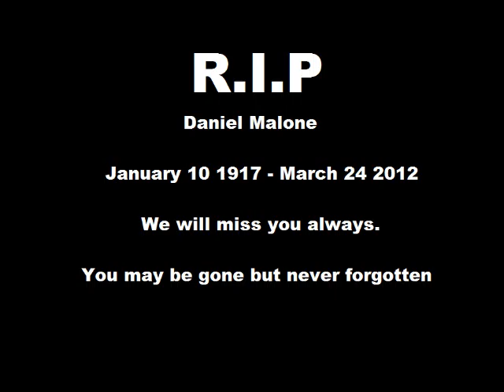danny boy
I made this video for my grandfather who passed away